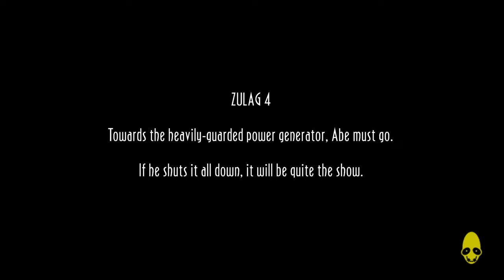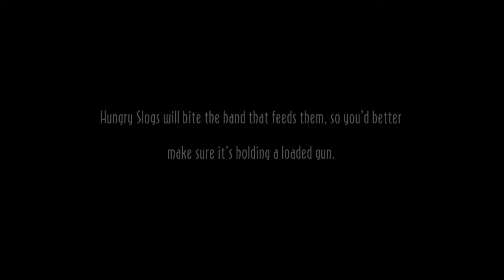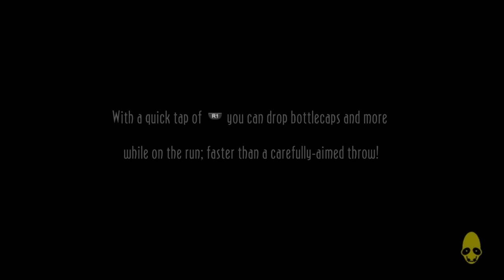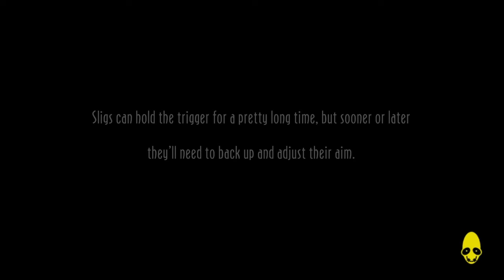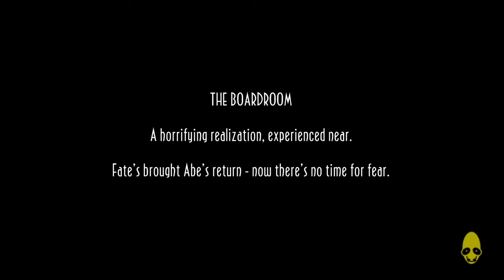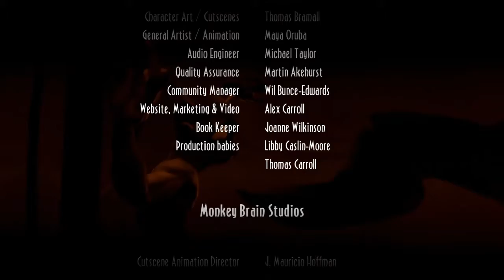Oddworld: New 'N Tasty Play-Through pt 9/9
Watch Abe finish his quest and save all299 Mudokons from Rupture Farms.